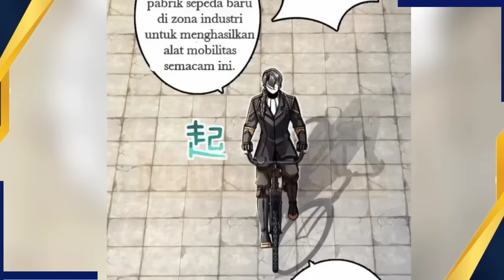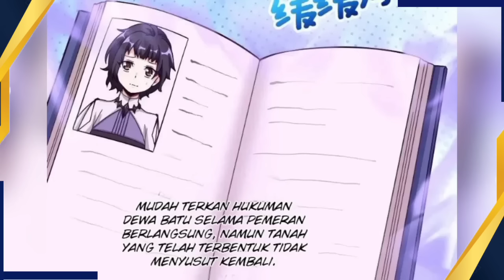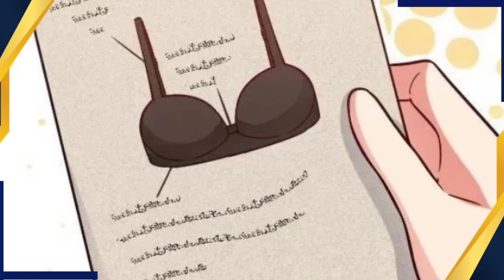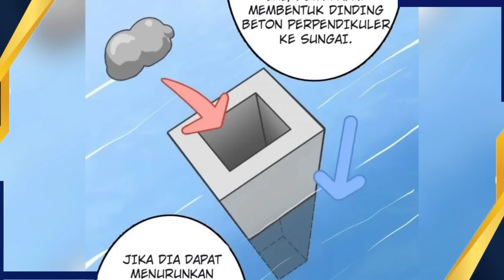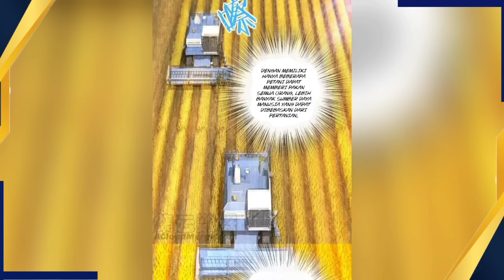Ter-Isekai Menjadi Bupati Di Dunia SIhir | Penyihir Baru | Alur Cerita Manhwa Terbaru full 1 jam #11